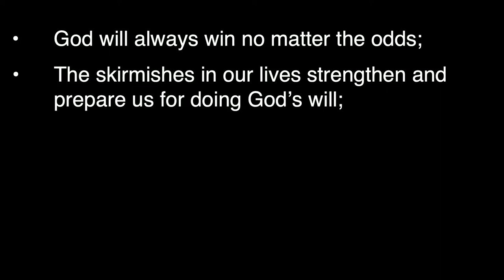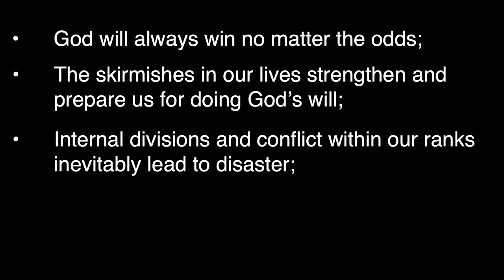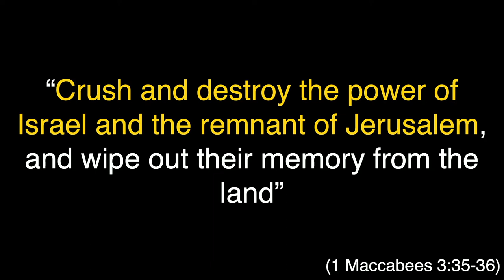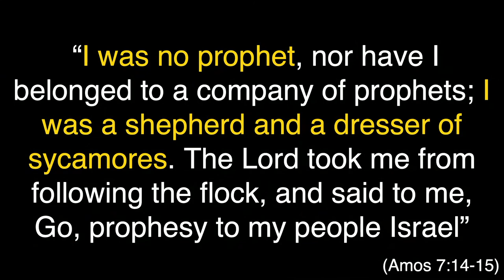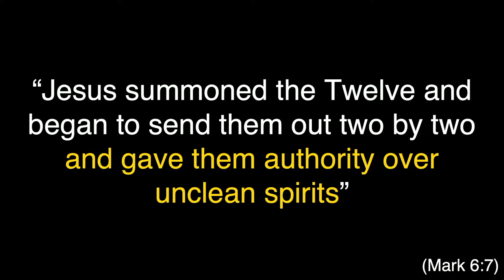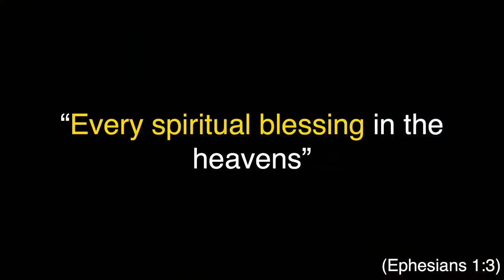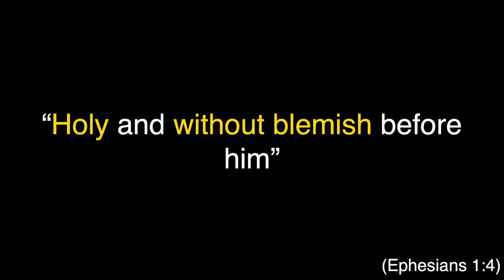Week #5 Battles of the Bible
Ever felt pressured to violate your principles or wanted to protest an injustice but didn't know where to start? Join us this week to learn a critical lesson about fighting evil in our world from three courageous brothers who freed the Jewish people from the evil empire oppressing them.